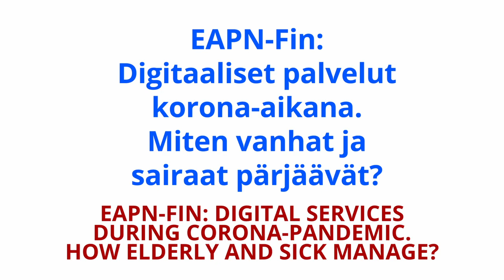1710 2021 | EAPN Finland | The Digital Divide in times of COVID-19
Irja and Hani discuss the implications that the digital divide can have on vulnerable groups, such as the elderly and people with chronic health conditions.

The COVID-19 pandemic has only exacerbated this.